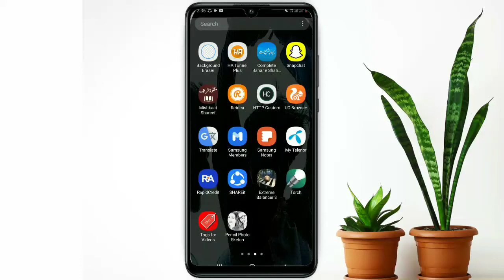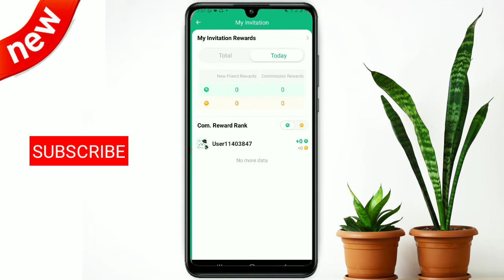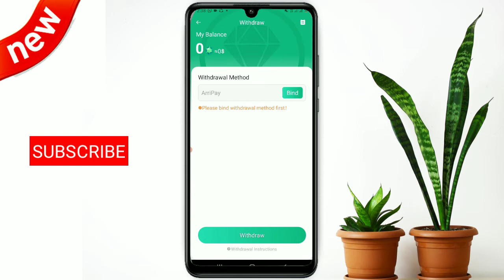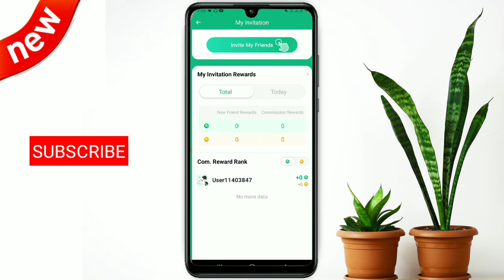Gemgala payment proof | Make money online in paksitan 2022 | earn money online